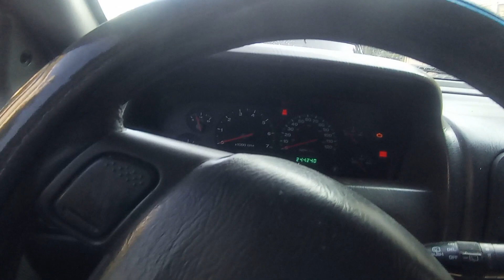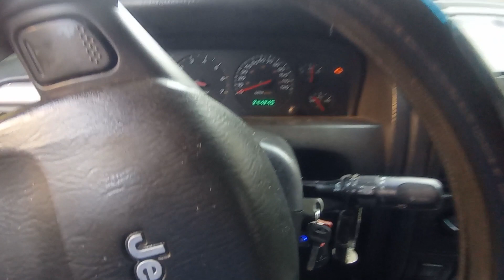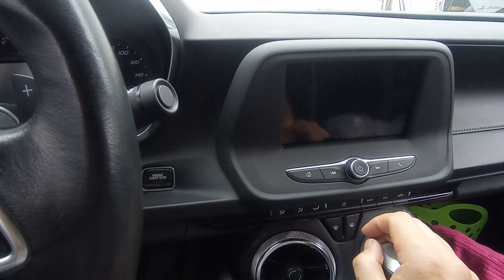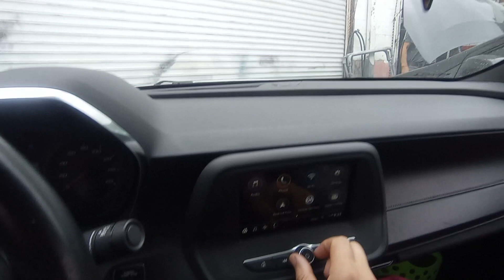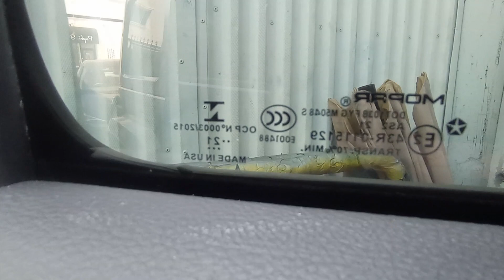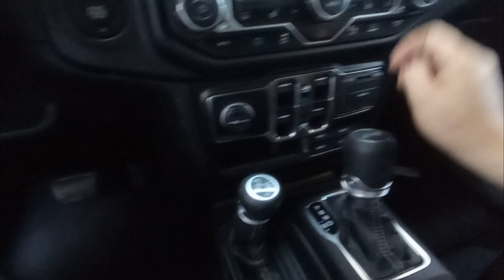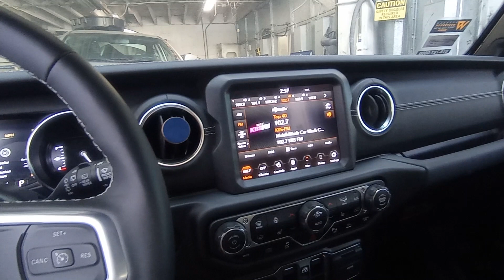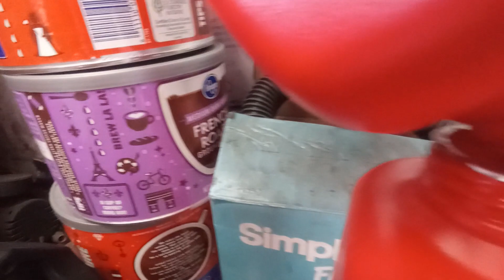Моя новая работа в США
Устроился в Американский автосервис автомехаником, изучаю и ремонтирую американские автомобили